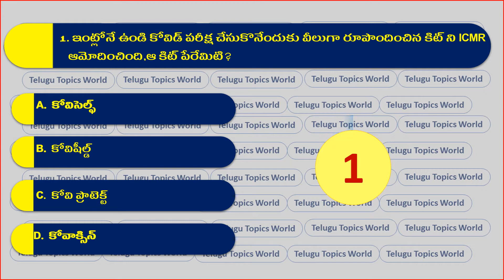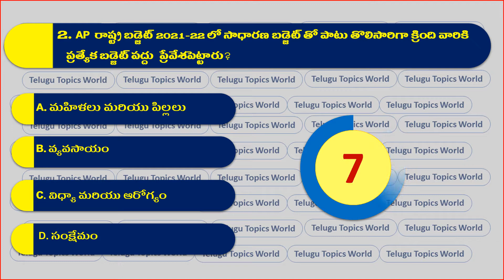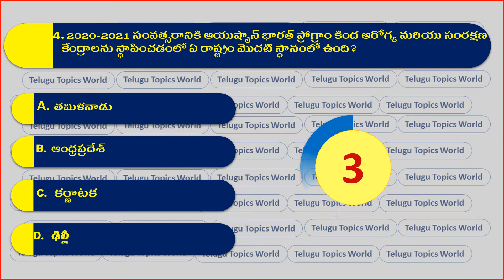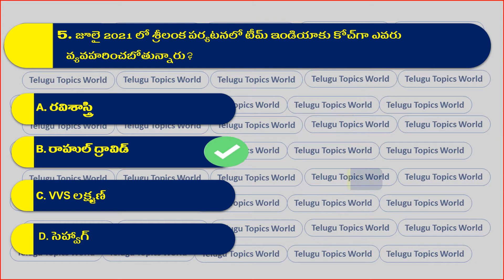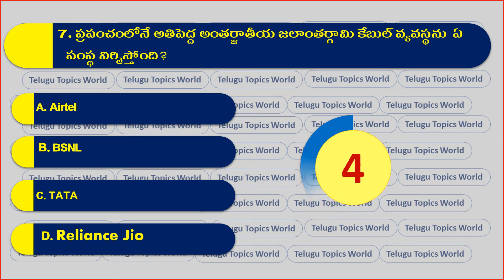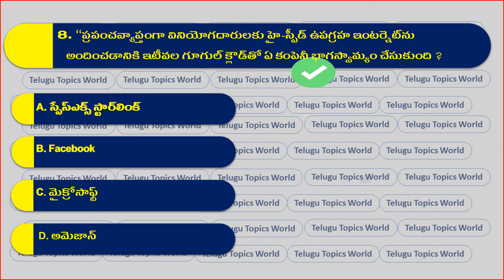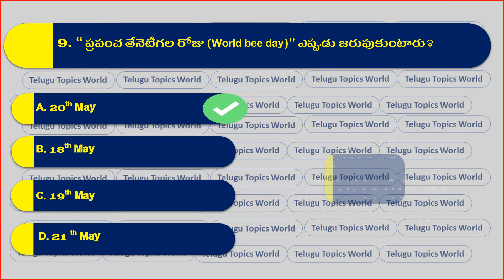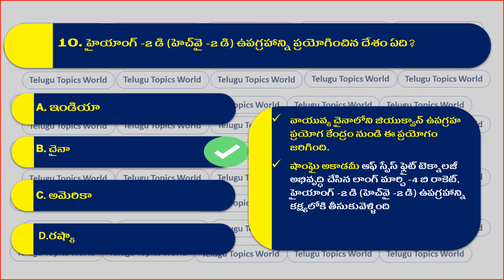21th May2021 current affairs telugu |May2021 current affairs quiz telugu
21th May2021 current affairs telugu |May2021 current affairs quiz telugu| telugu current affairs